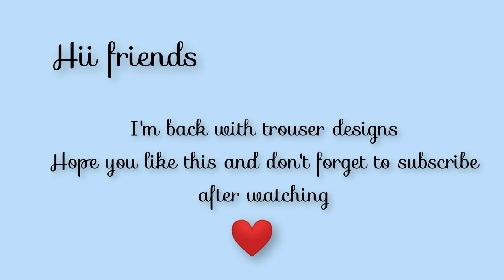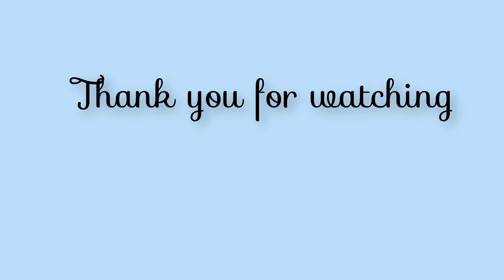latest trouser designs /ladies pant design ideas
Trouser designs
Latest and trending pant design for ladies